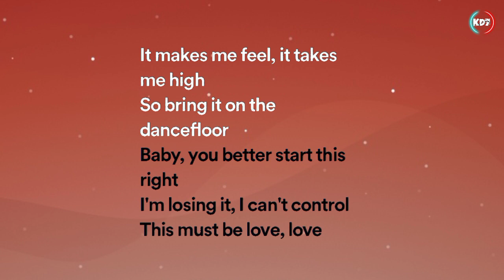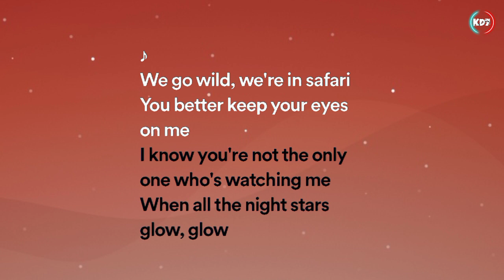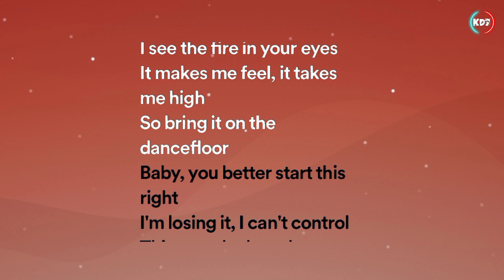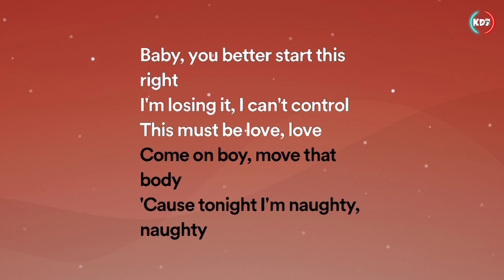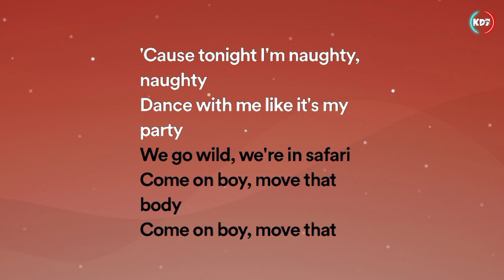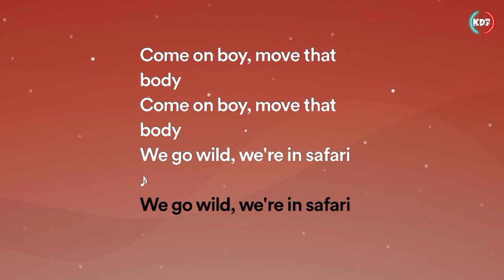Safari - Serena (Lyrics)